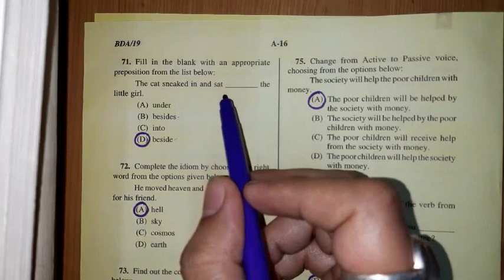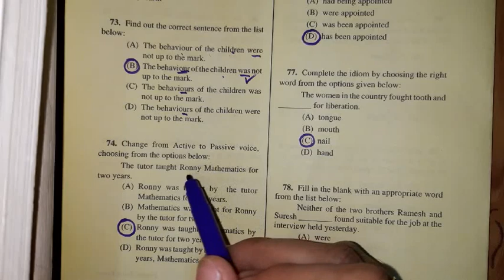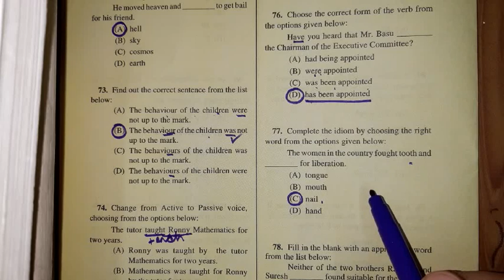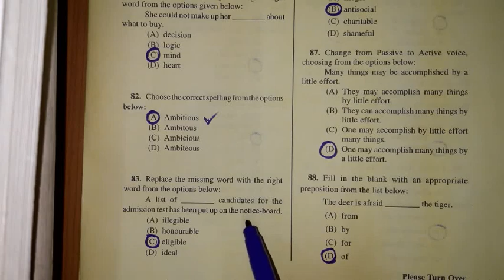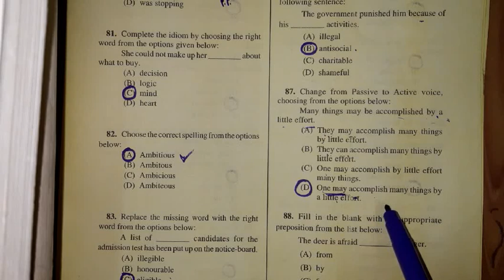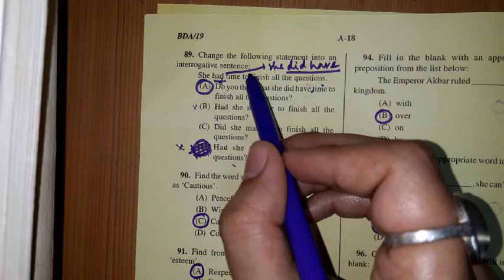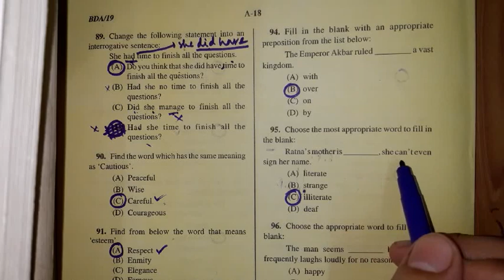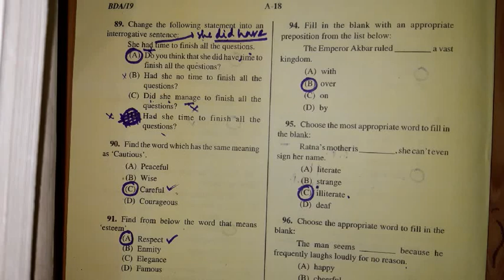25.01.2020 evening shift (2:00 - 3:30) WBPSC CLERICAL (LDA/LDC) English Ans Key with Explanation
English questions have been solved in this paper...it is a self-made answer key and not any official one...so keep checking by yourself and then get sure